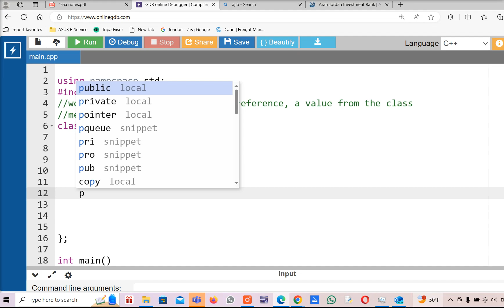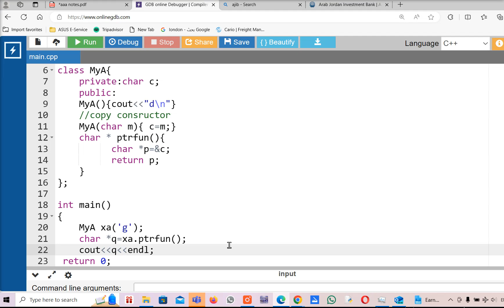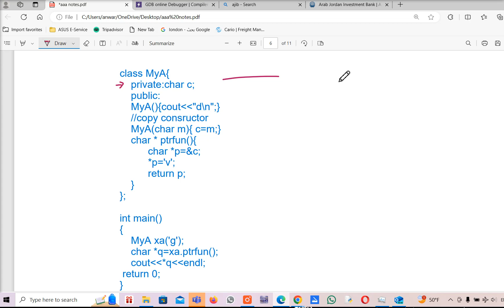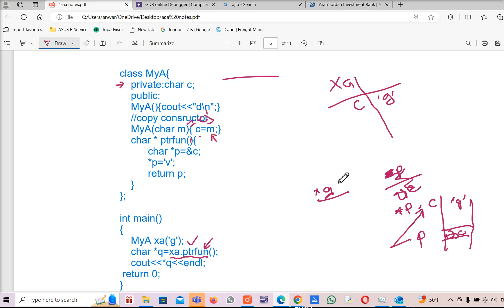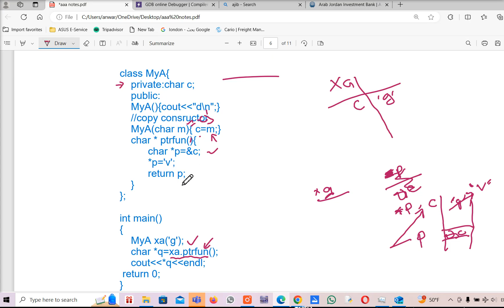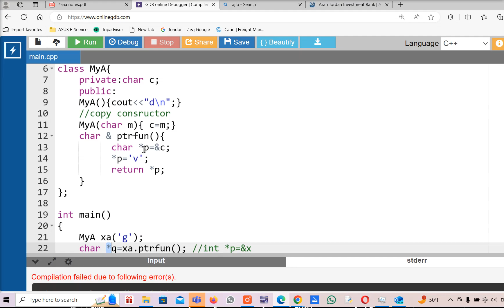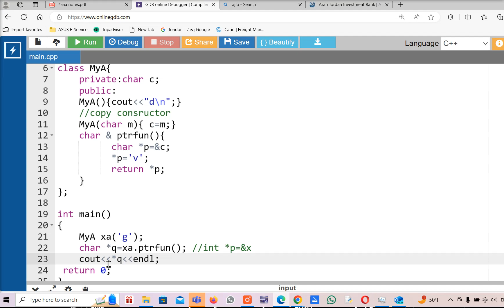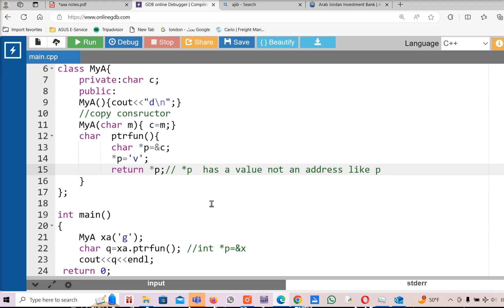v6 returning a pointer, a reference, or a value from a function inside the cpp class